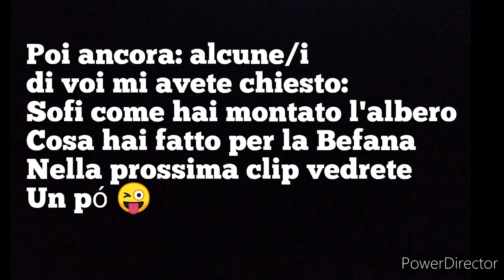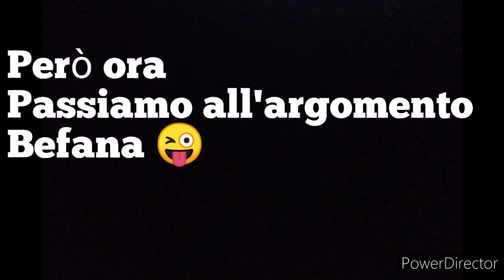Speciale 1000 iscritti *1540*🥳|Sofia Meloni and music ❤️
Mistery🔍
Teen👩
Squad💪
Benvenuti in questo nuovissimo video!📽️Io sono Sofia e questo è il mio video Speciale 1000 iscritti🥳🎆 sono felicissima di aver raggiunto questo traguardo, e senza di voi tutto questo non sarebbe mai stato possibile♥️ io sono rimasta senza parole quando ho visto il numero degli iscritti, perché ho capito che i miei contenuti vi piacciono😍 e sarò felicissima di portare e tanti altri ancora🥰
⚠️ASCOLTATE BENE QUESTO VIDEO PERCHÉ CI SARANNO DELLE NOVITÀ IMPORTANTISSIME ALL'INTERNO DEL CANALE, MA SOPRATUTTO UN VIDEO DEDICATO⚠️, questo video dedicato sarà una cover e poi c'è né saranno tante altre❤️. Detto questo, spero che questo video vi piaccia 😘
E per il prossimo video/serie sarete voi a scegliere!
Nei commenti qua sotto
La serie che verrà più votata prenderà vita prima quindi spetta a voi la scelta... 😘❤️💎

 🥰 vi auguro buona visione ma prima volevo dirvi che: ⚠️APPENA RISOLVERÒ IL PROBLEMA CON THE SIMS 4💎 RIPRENDERANNO LE SERIE⚠️  tra non molto prenderà  vita la serie di the sims 4💎 di Chica Vampiro 🧛🏻‍♀️ma ancor prima quella di Scooby-doo!💎 spero che questo video vi piaccia se è così lasciate un like 👍🏻 vi ricordo anche di: Iscrivervi al canale attivate la 🔔 così ogni volta che pubblicherò un nuovo video🎥 vi arriverà la notifica📱 e vi ricordo anche di seguirmi su:

❤️YouTube:Sofi Meloni and music♥️

Grazie per aver guardato questo video🖥️ a  sinistra ⬅️  potete guardare un bellissimo video al centro ⭕ potete iscrivervi al  canale, a destra➡️ potete guardare un altro  bellissimo video❤️ io vi saluto 👋🏻e noi ci vediamo  con il nostro  appuntamento settimanale ⚠️NON APPENA QUESTO VIDEO AVRÀ RAGGIUNTO I 200 LIKE👍🏻⚠️ di Martedì e Sabato ogni tanto il Giovedì sempre ore 17:00❤️ Ciaoo👋🏻